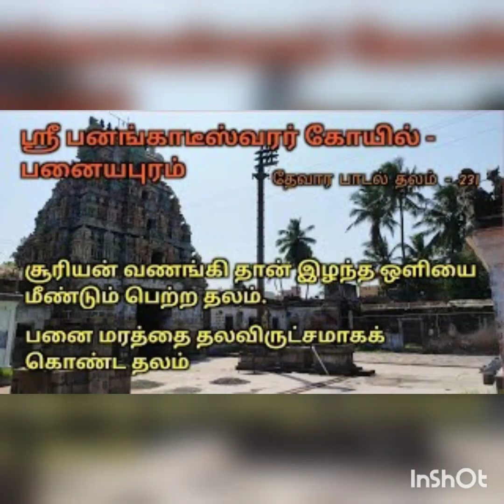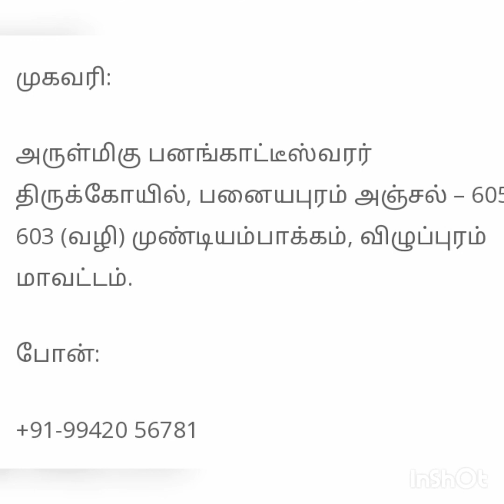#19 நூற்றாண்டு# நூற்றாண்டு🙏சூரிய பகவான் ஒளிப்பெற்ற ஸ்தலம்🌺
Edited by 🌼 Sudha